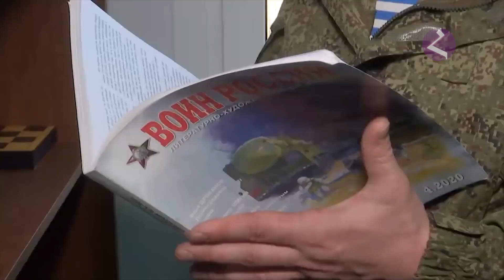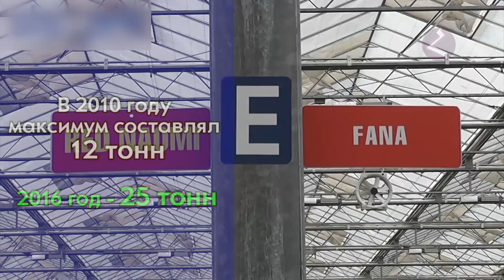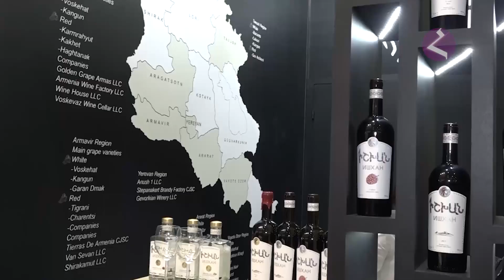Новости Армении и Арцаха/Итоги дня/ 9 апреля 2021